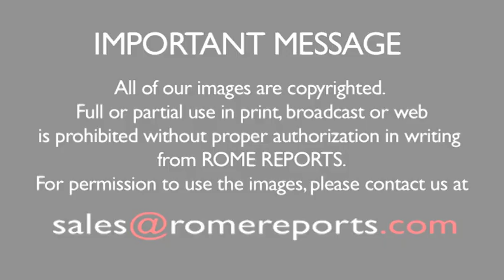Synod's Midterm Report: Modifications have been made to the wording of document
The Synod's midterm report caused a big stir in and outside the Vatican. Bishops have clarified that the report isn't final, but a work in progress.